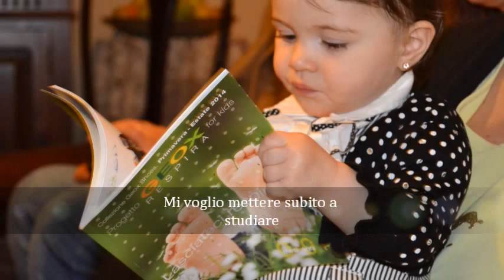marzo 10, 2014 1° COMPLEANNO ''MARIA GRAZIA''